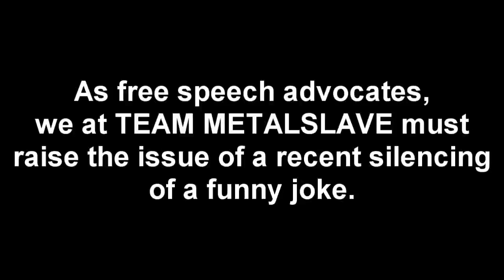The Nostalgia Critic gets censored by autistics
Uploader: TeamMeatslave

Upload Date: Jan 5, 2010

Description:

(missing)

Category: (missing)